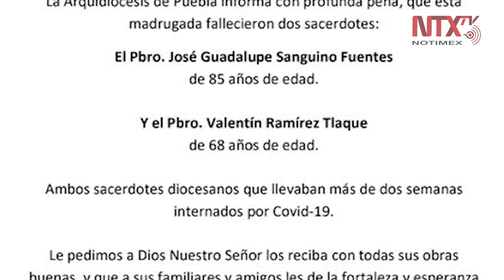Confirman muerte de dos sacerdotes en Puebla por COVID-19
La Arquidiócesis de Puebla informó sobre el fallecimiento durante la madrugada de este miércoles de dos sacerdotes a causa de COVID-19.